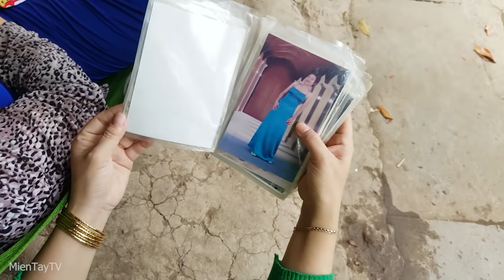BÚN BÒ XÀO VÀ CHÁO GÀ | MienTayTV